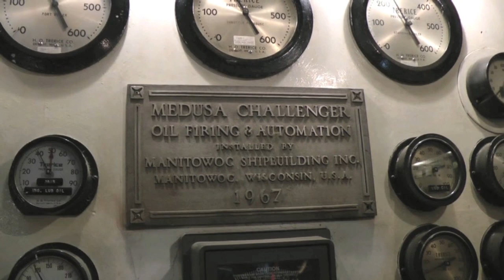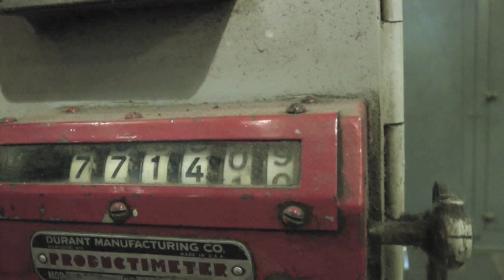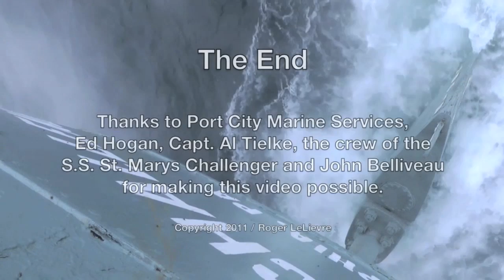St. Marys Challenger Trip 2011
Video of a trip on the historic, 1906-built Great Lakes steamer St. Marys Challenger, taken in 2011.